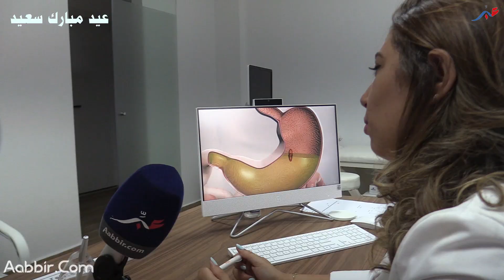أخصائية أمراض الجهاز الهضمي تقدم نصائح مهمة بمناسبة عيد الأضحى